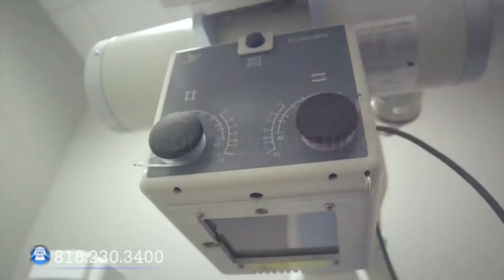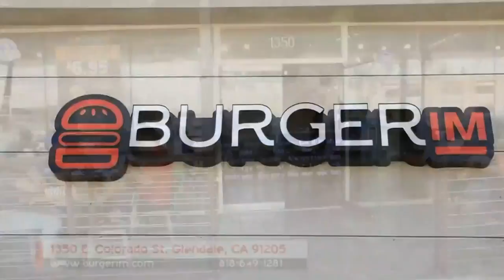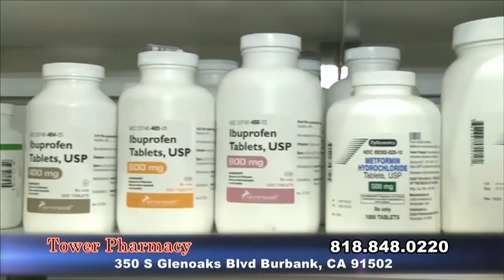«Նոյյան Տապան»-ի հյուրն է «Անիտուր» զբոսաշրջային ընկերության փոխտնօրեն Հռիփսիմե Առուշանյանը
«Նոյյան Տապան»-ի ուղիղ եթերում մարտի 29-ին հեռարձակվելիք, ոչ միայն ՀՀ բնակչությանը, այլև Կալիֆորնիայի և ԱՄՆ այլ տարածքների հեռուստադիտողներին հասանելի հաղորդման հյուրն է  «Անիտուր» ընկերության փոխտնօրեն Հռիփսիմե Առուշանյանը:

«Անիտուրը» հայաստանյան ընկերություններից առաջինն է, որը ցանկացողներին հնարավորություն ընձեռեց զբոսաշրջային խմբերի կազմում լինել Էրգրում՝ Արևմտյան Հայաստանում: Այս առումով այն երկար տարիներ միակն էր և այսօր էլ միակն է բարձրակարգ շրջագայությունների կազմակերպման առումով, ընդ որում, ոչ միայն Արևմտյան Հայաստանում: «Հետաքրքիր զրուցակից» հաղորդաշարով տիկին Առուշանյանի հետ զրույցը հիմնականում «Անիտուր» զբոսաշրջային գործակալության նպատակի, անցած ճանապարհի, այդ ընթացքում տեղի ունեցած հիշարժան միջադեպերի, զբոսաշրջիկներին տրված և այսօր ընձեռվող հնարավորությունների մասին է:

Հաղորդումը հեռարձակվեց ԱՄՆ հայկական AABC հեռուստատեսությամբ, ինչպես նաեւ առցանց՝ «Նոյյան Տապան»-ի կայքով, «Նոյյան Տապան» հեռուստաընկերության Youtube-յան ալիքով, «Նոյյան Տապան»-ի ֆեյսբուքյան էջում եւ «Noyan Tapan TV» ֆեյսբուքյան խմբում։

Հաղորդումը վարեց հրապարակախոս, «Նոյյան Տապան»-ի հետաքննող լրագրող Արթուր Հովհաննիսյանը: